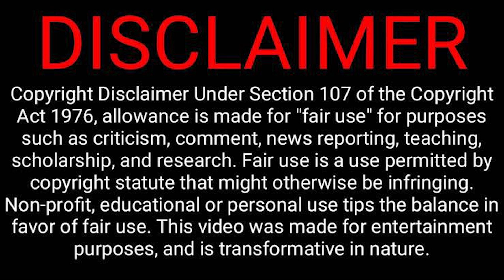GODZILLA X KONG: THE NEW EMPIRE SPOILER REVIEW! IS THIS *TOO* EPIC? Monarch Monsterverse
Lenny shares his immediate thoughts with a *SPOILER* review of the latest in the Warner Bros./Legendary Monsterverse franchise, GODZILLA X KONG: THE NEW EMPIRE. Did he like the film? What did you think about the movIe? What is your favorite Godzilla or Kong film?

Godzilla x Kong: The New Empire is an upcoming American monster film directed by Adam Wingard. Produced by Legendary Pictures and distributed by Warner Bros. Pictures, it is a sequel to Godzilla vs. Kong (2021), and the seventh installment and fifth film in the MonsterVerse. It is also the 38th film of the Godzilla franchise, the 13th film in the King Kong franchise, and the fifth Godzilla film to be completely produced by an American film studio.[a] The film stars Rebecca Hall, Brian Tyree Henry, Dan Stevens, Kaylee Hottle, Alex Ferns, and Fala Chen. Hall, Henry and Hottle reprise their roles from the previous film.

This latest entry follows up the explosive showdown of Godzilla vs. Kong with an all-new cinematic adventure, pitting the almighty Kong and the fearsome Godzilla against a colossal undiscovered threat hidden within our world, challenging their very existence – and our own. The epic new film will delve further into the histories of these Titans, their origins and the mysteries of Skull Island and beyond, while uncovering the mythic battle that helped forge these extraordinary beings and tied them to humankind forever.